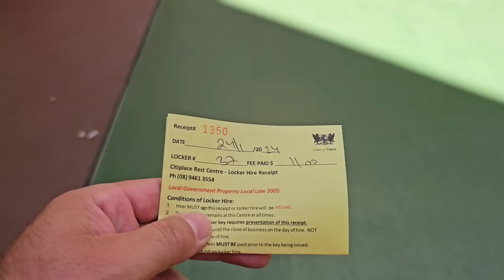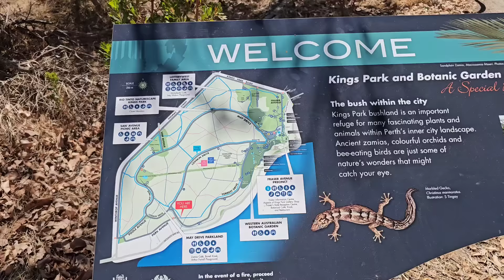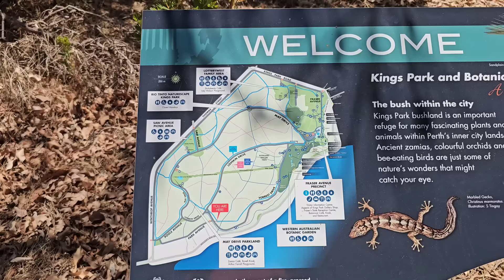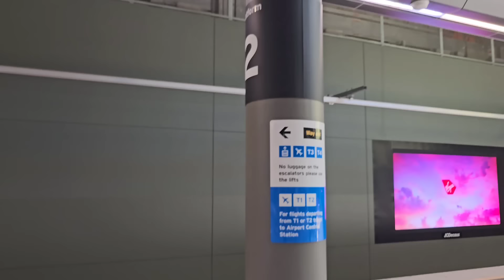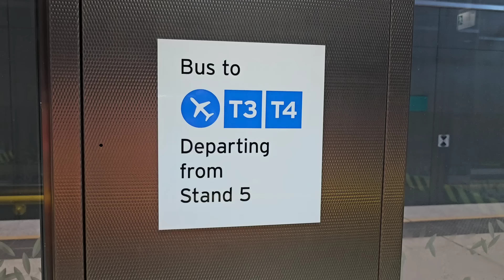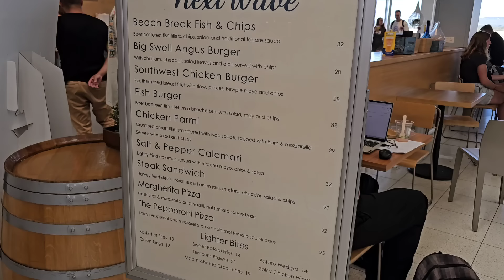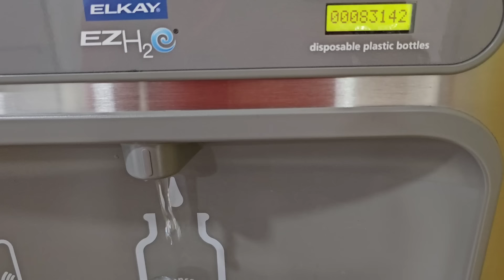Am aterizat în Adelaide, Australia. Șocat de prețurile din aeroport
Descoperim Australia împreună.

Cont Revolut:
Marcel Nelu Marian
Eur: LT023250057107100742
BIC: REVOLT21

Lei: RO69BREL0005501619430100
Telefon:

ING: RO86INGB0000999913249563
mail: